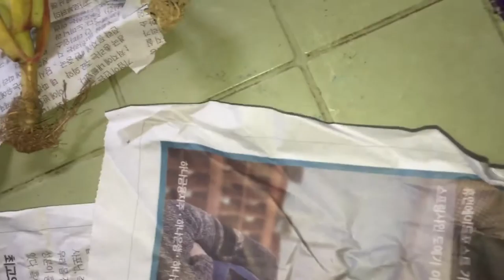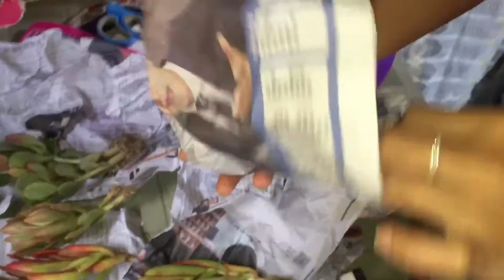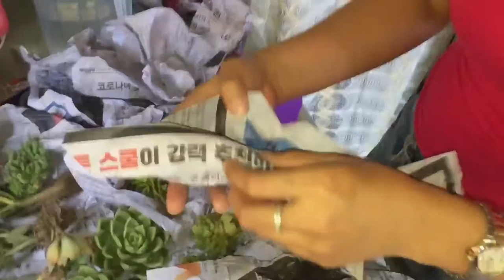CACTUS & SUCCULENT UNBOXING-